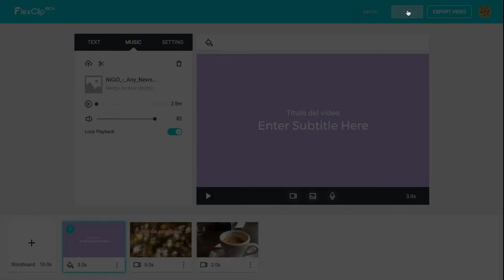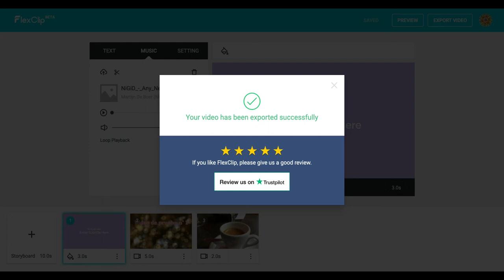06 FlexClip: previsualizar y exportar